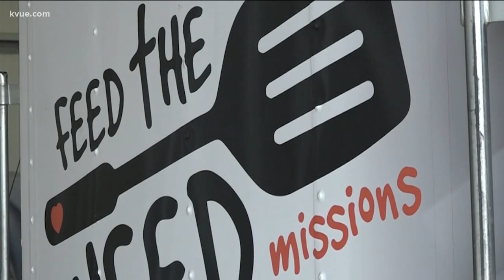Bastrop's 'Feed the Need' seeking donations after truck broken into | KVUE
On Tuesday, someone stole their trailer and left it in a parking lot 20 miles outside of Bastrop after ransacking it.